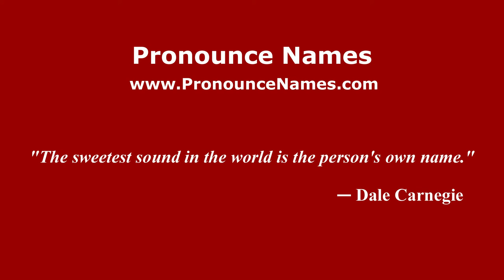How to pronounce Marino Nicolich (Italian/Italy) - PronounceNames.com